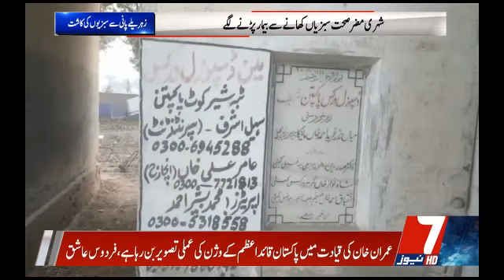7NewsHD Crime BreakingNews | 04 January 2020